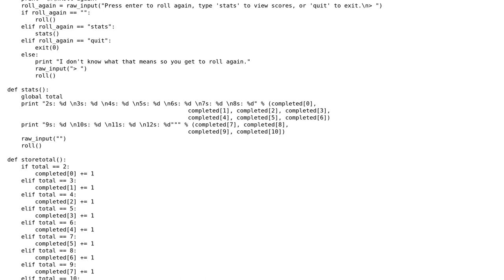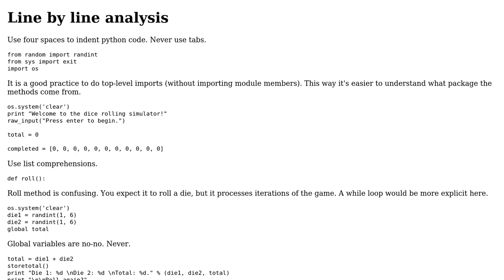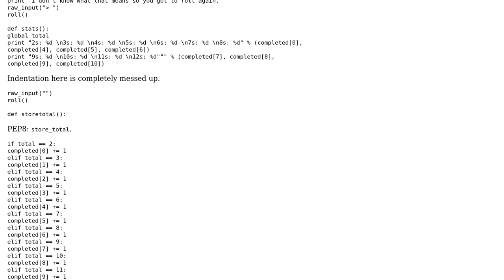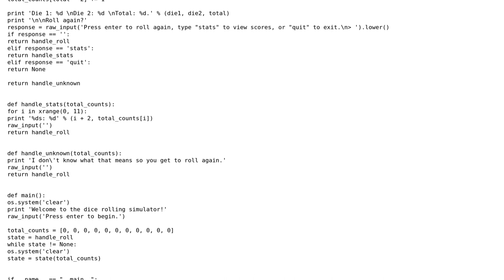Code Review: Dice-rolling simulator (2 Solutions!!)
Code Review: Dice-rolling simulator

With thanks & praise to God, and with thanks to the many people who have made this project possible! | Content (except music & images) licensed under CC BY-SA | Music | Images & others | With thanks to user Ruslan Osipov user RubberDuck user PythonBeginner user 0x24a537r9 and the Stack Exchange Network Trademarks are property of their respective owners. You are responsible for your own actions.